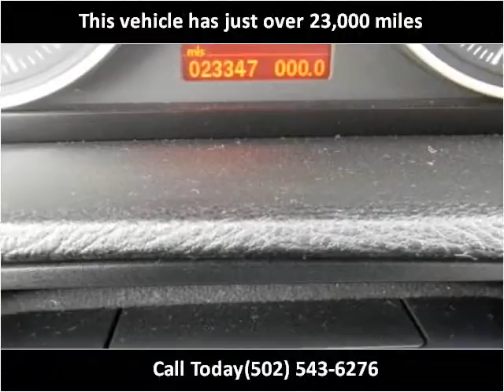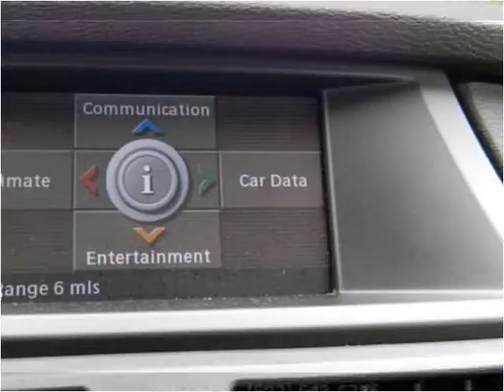2008 BMW X5 Used Cars Shepherdsville, Mt. Washington, Bullit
This 2008 BMW X5 is available from Craig and Landreth Cars - Shepherdsville.